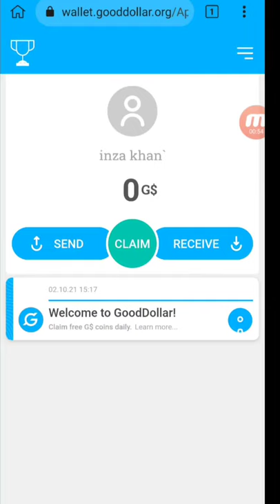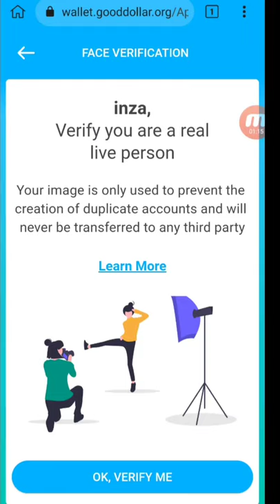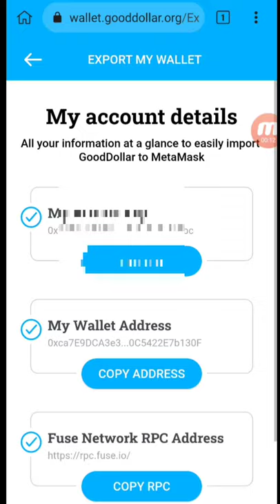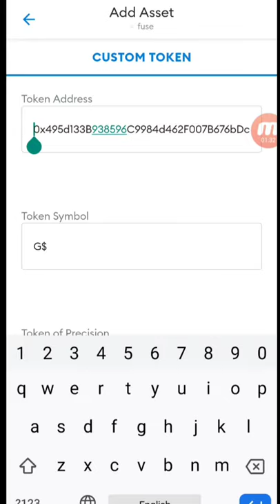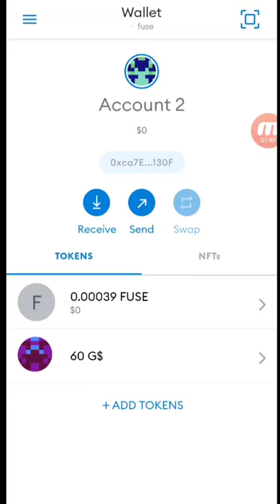Biggest Airdrop 2021 || Get good dollar coins in your wallet instantly || smart Concept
(Topic cover)
Make money online without Investment
earn money
earn money
airdrop 2021
make money
new airdrop